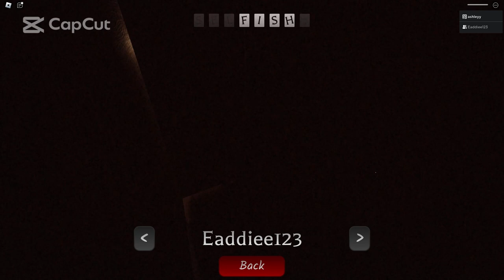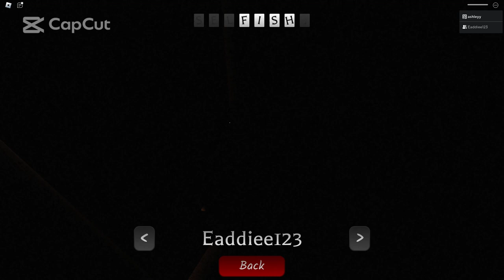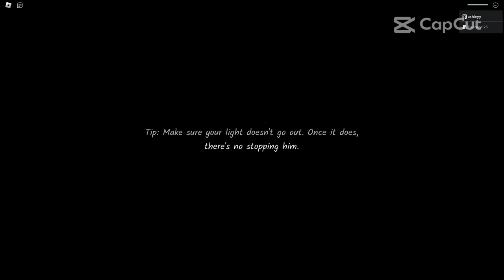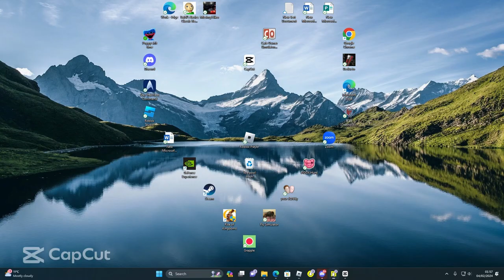EADIE AND RONNIE NIGHTLIGHT